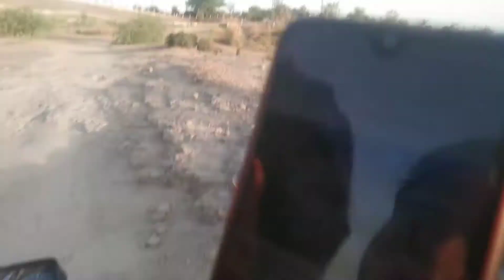Mial dam tour with friends Zain ul Abadin Motivation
village vlog